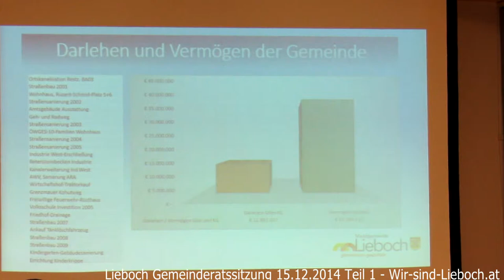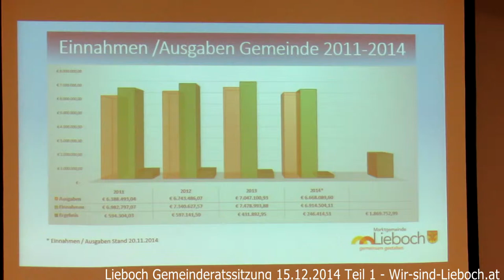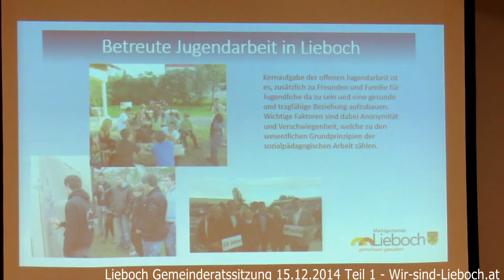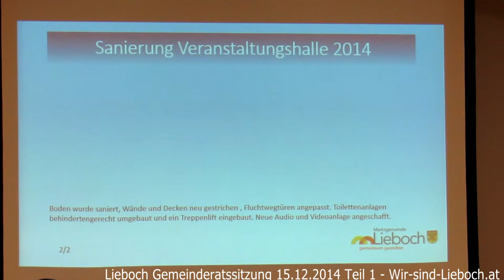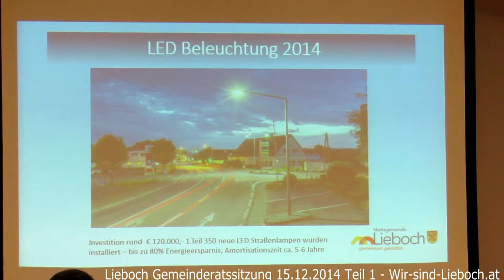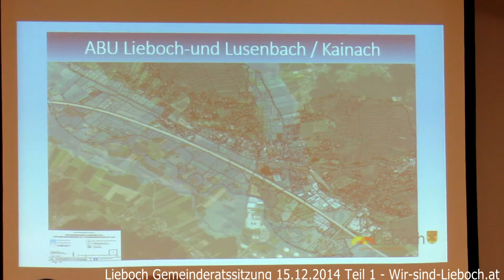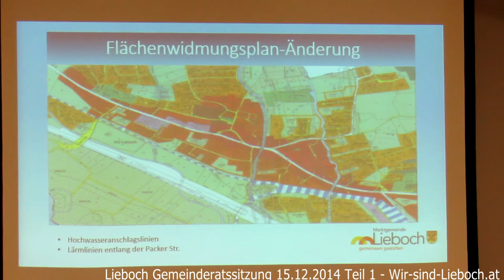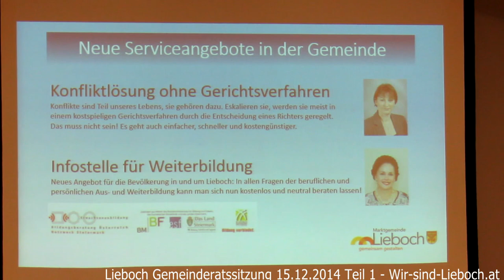Lieboch Gemeinderatssitzung 15.12.2014 Teil 1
Haushaltsabschluss 2015
Haushaltsdebatte 2015
Bautätigkeiten 2015, Vorhaben 2015